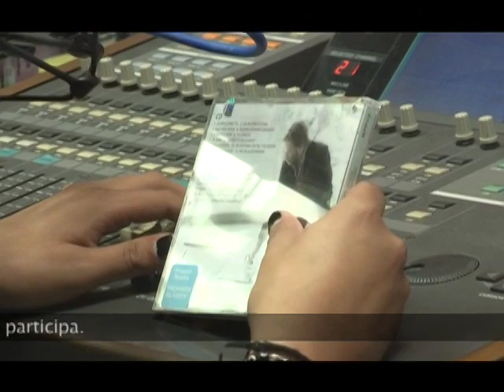En Backstage.TV, avance del programa Un Dia de Promoción con Noel Schajris....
No se pierdan este sábado 02 de Julio el programa especial Un Dia de Promoción con Noel Schajris, donde verán todos los detalles de su visita a Monterrey para promocionar su nuevo Disco. Sábado 20:30 PM Por Canal 34 Televisa Monterrey y 142 de Sky.

a partir del martes visita enbackstage.tv donde encontraras todo el programa completo.